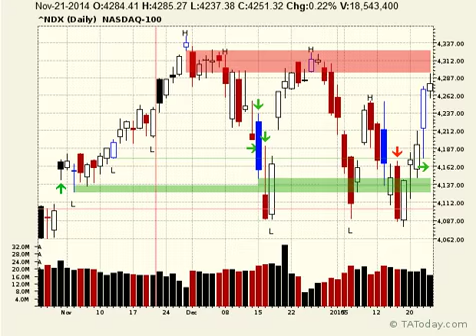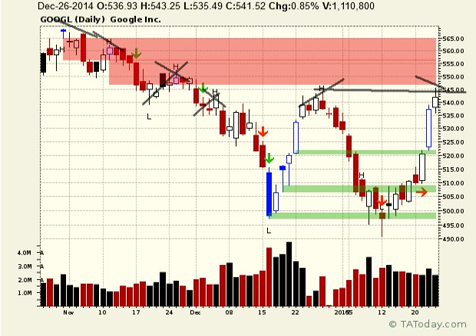Apple and Google are the key earnings reports this week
The Fed gives its latest announcement this Wednesday but buttressed on both side are two key tech earnings reports in Apple and Google and here's a quick look at how those are shaping up and their importance.